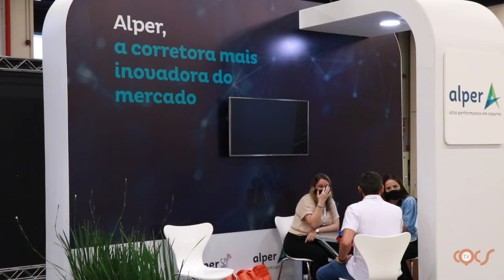ALPER SEGUROS ENFATIZA IMPORTÂNCIA DO MERCADO DESEGUROS DURANTE O CQCS INSURTECH & INNOVATION 2021